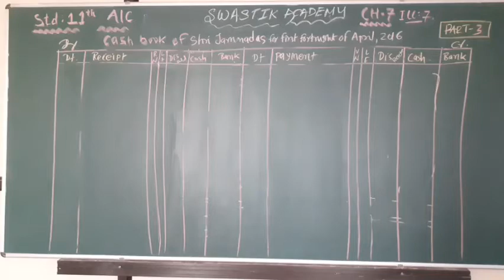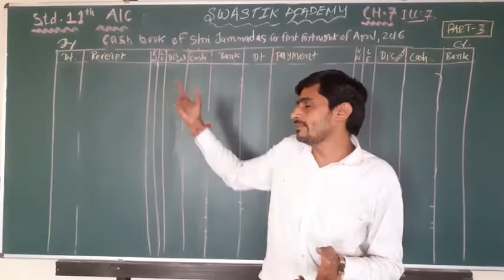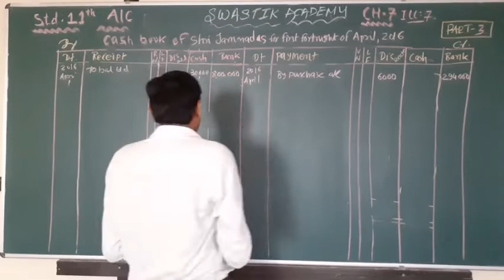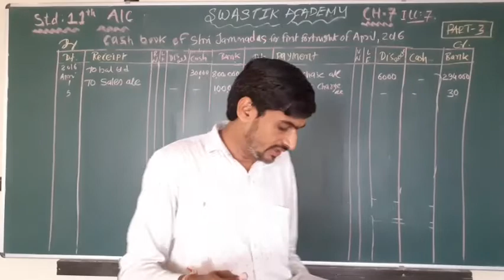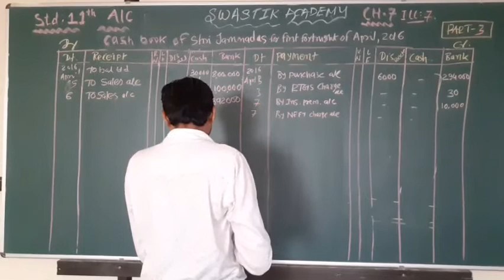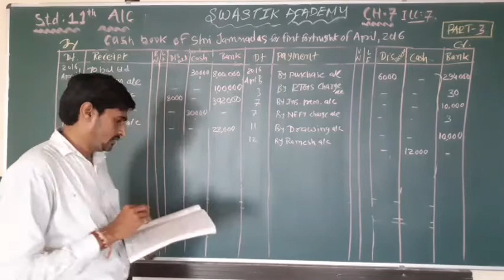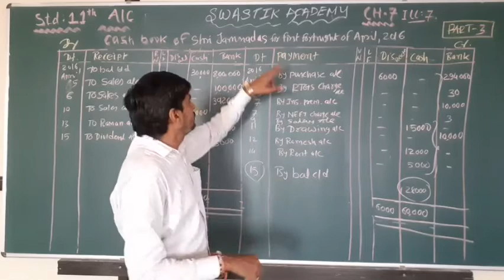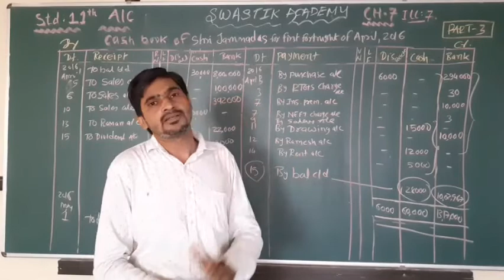STD 11 Commerce | ACCOUNT | Ch 7 Part 3 | Swastik Academy | English Medium